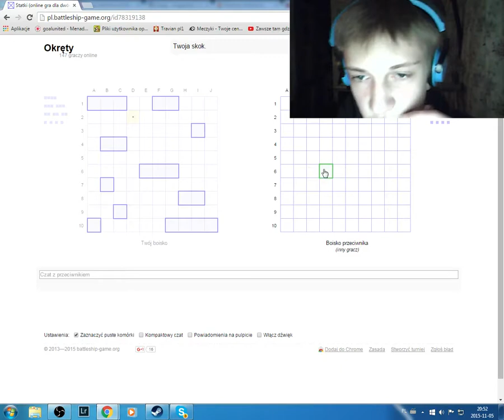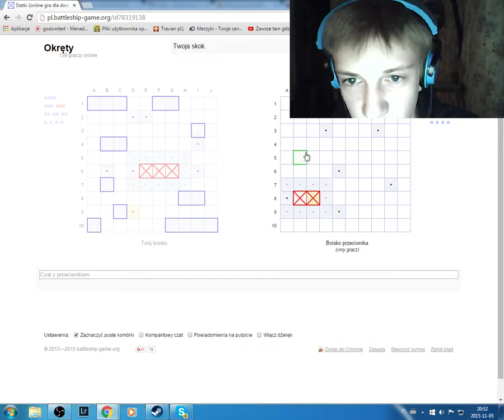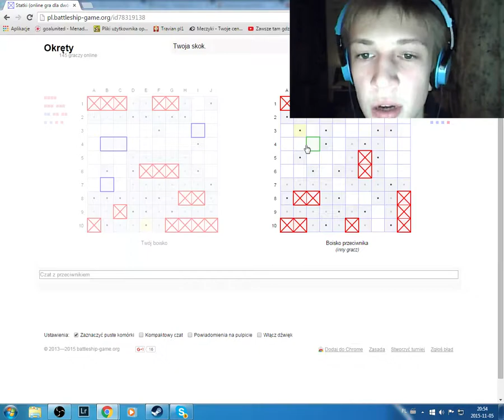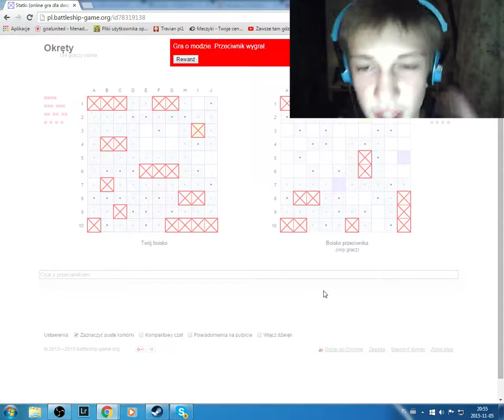Statki #1 /w Wołko